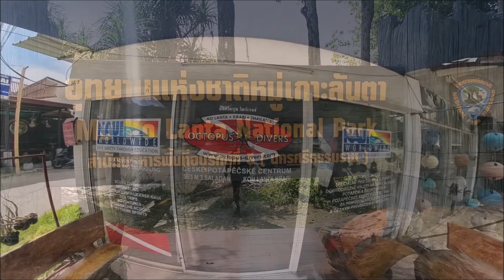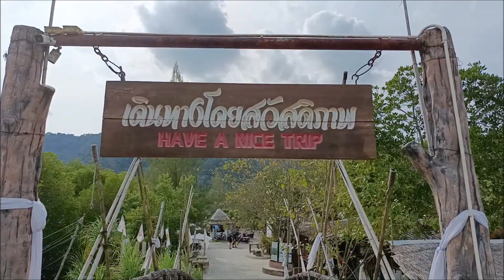OSTROV KO LANTA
Naše výlety dovedeme připravit přesně k možnostem klientů.
Lanta-octopus-divers.com